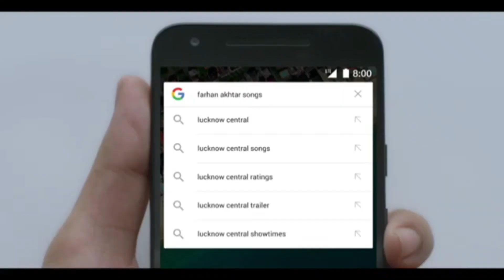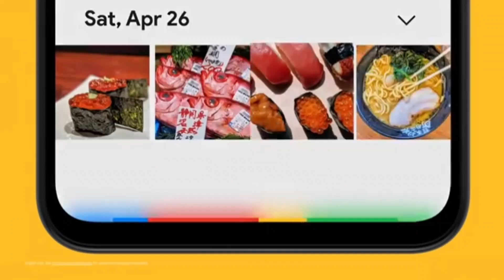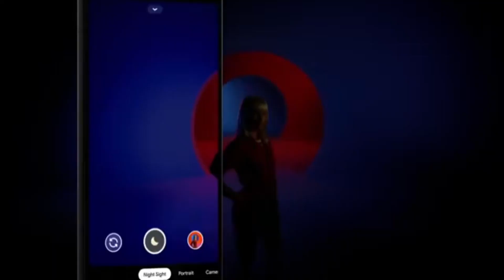GOOGLE PIXEL 5A 5G - INDIA LAUNCH: A Budget Google 5G Phone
GOOGLE PIXEL 5A 5G - INDIA
LAUNCH: A Budget Google 5G Phone